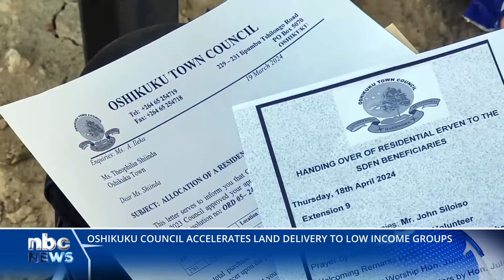Oshikuku TC accelerates land delivery to low income groups - nbc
The Oshikuku Town Council has reaffirmed its commitment to providing affordable housing solutions for ultra-low and low-income earners.